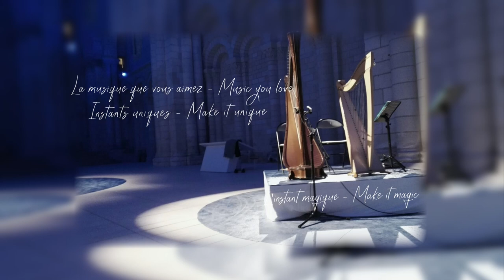Day 247 : Brothers In Arms / Dire Straits // François Pernel : harp cover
Hello,

Bonjour,